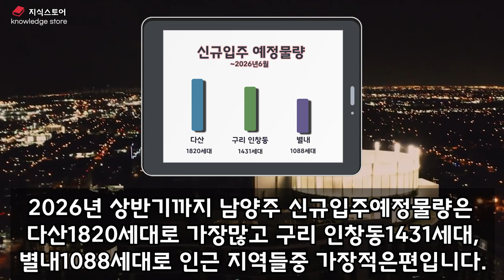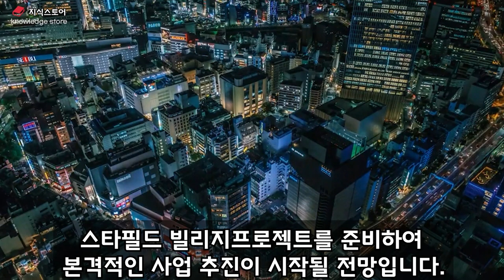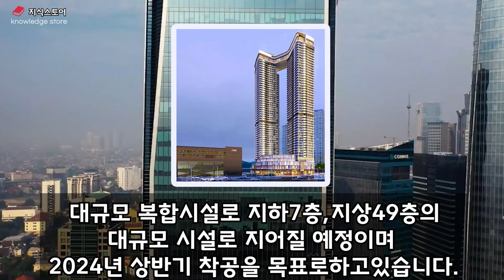남양주 별내 이때 들어가야합니다 별내신도시 부동산전망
남양주 별내 이때 들어가야합니다
별내신도시 부동산전망

남양주 대장 별내신도시 개발호재정리

다산과 함께 남양주 대장을 두고경쟁하고있는 별내신도시
별내신도시는 남양주 최대 교통호재가있어 남양주 대장자리를 노리고있습니다.